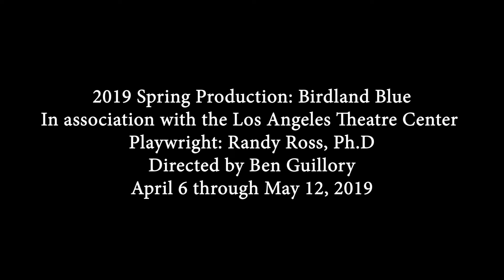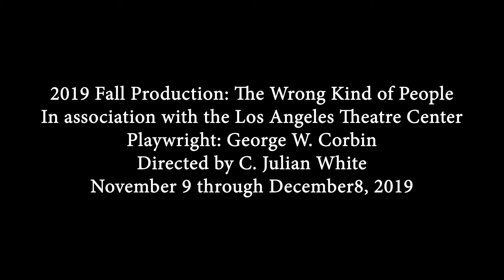THE ROBEY THEATRE COMPANY - 2019 ARTISTIC SAMPLE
This video is a short presentation of The  Robey Theatre Company's 2019 Production Season. and features footage from Birdland Blue (World Premiere), The Paul Robey Theatre Festival (25th Anniversary Retrospective), and The Wrong Kind of People (World Premiere).